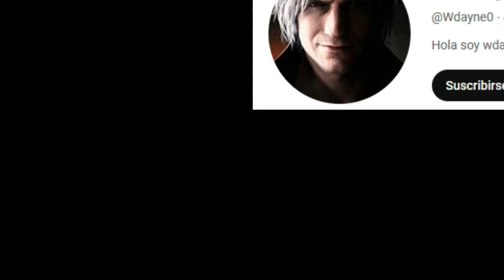DENJI SE ENTERA DE LA MUERTE DE NAYUTA ¿AKI VOLVERÁ A APARECER? 💀 | CHAINSAW MAN 164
JELOUDA PAPUS!! HOY LES TRAIGO UN NUEVO VÍDEO ESTA VEZ LA  REVIEW Y ANALISIS DEL MANGA 164 DE CHAINSAW MAN, EN DONDE POR FIN DENJI SE VA A ENTERAR DE LA DESAPARICIÓN / MUERTE DE NAYUTA POR BOCA DE KIGA, SIN MENCIONAR TAMBIEN LAS MULTIPLES REFERENCIAS AL PERSONAJE DE AKI, LAS CUALES TE HACEN PENSAR QUE MUY POSIBLEMENTE PUEDA APARECER MAS ADELANTE EN LA HISTORIA, PARA EMPEORAR EL TRAUMA DE DENJI.